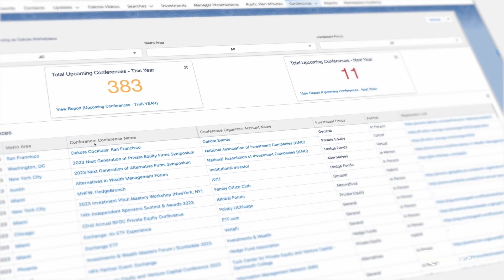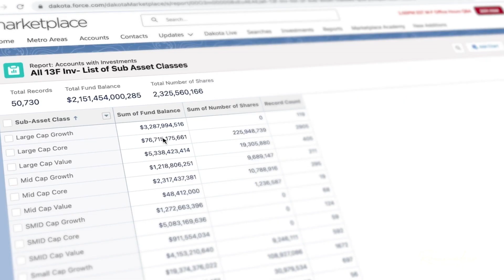Adapting to Win: Sales Strategies for the Financial World with Artisan Partners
In this insightful episode of the Dakota Rainmaker Podcast, Gui Costin engages with Chris Krein of Artisan Partners in a comprehensive dialogue about the evolution and strategy behind successful sales and distribution in the financial services industry. Chris shares his professional journey, emphasizing the critical role that talent acquisition and nurturing a diverse team environment play at Artisan Partners. He elaborates on Artisan's unique distribution model, which involves setting up dedicated commercial teams tailored to support each investment team, ensuring highly focused client service and efficient sales efforts.

Chris and Gui delve into the nuances of creating lasting first impressions, the importance of integrity and intrinsic motivation in the recruitment process, and the transformative impact of CRM systems like Salesforce in optimizing sales operations. They discuss the cultivation of a productive sales leadership culture, the necessity for sales professionals to deeply believe in their products, and the significance of rigorous preparation in sales success.

Chris also highlights the value of mentorship and continuous learning for young professionals, offering insights into the building blocks of a successful career in sales within the investment sector. This episode not only explores leadership and sales excellence, but also provides a deep dive into Chris's expertise and strategic approach to navigating the complex landscape of sales and client relationship management in the financial world.